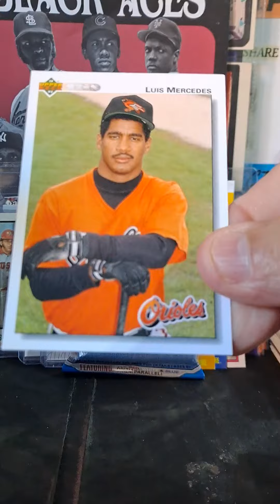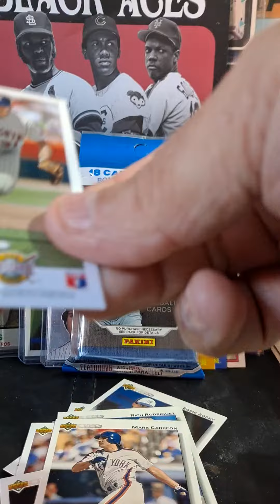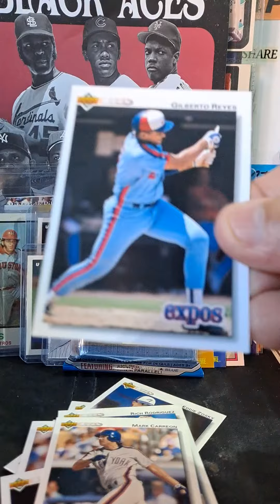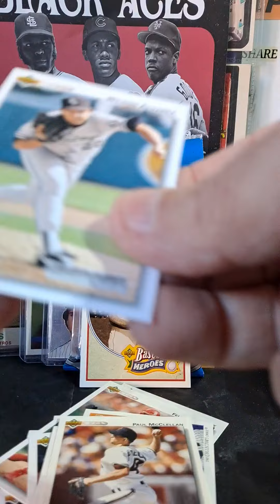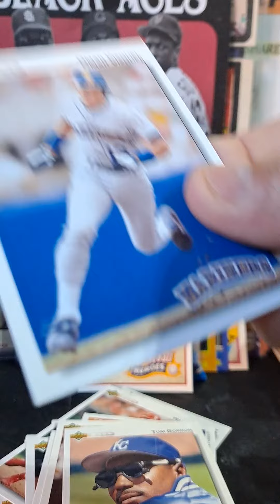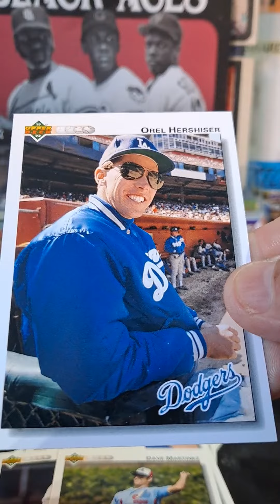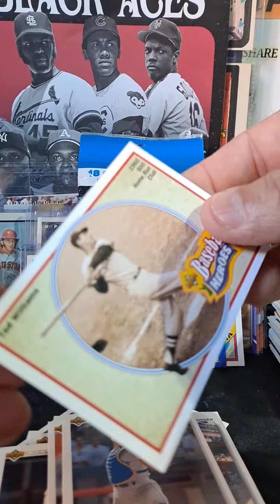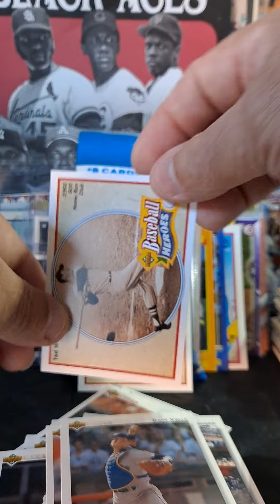PAD #345 PACK A DAY RIPS! PURGING THE PC ONE PACK AT A TIME!